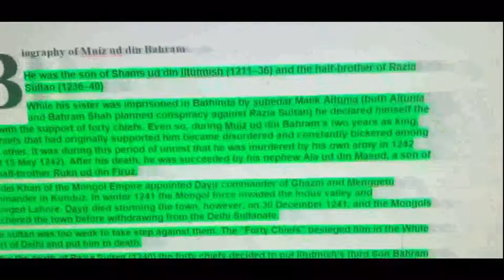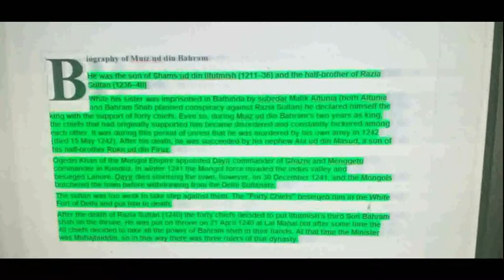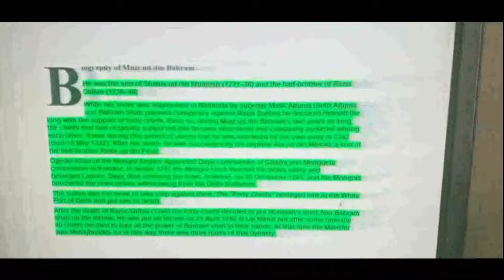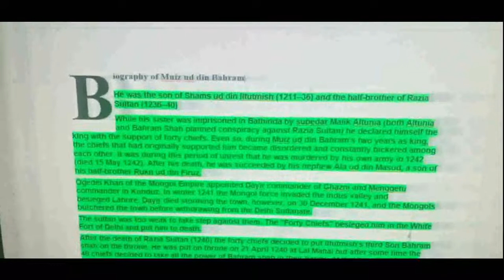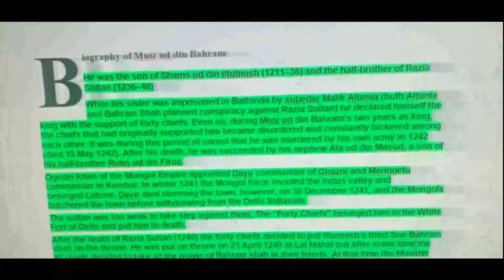Biography of Muiz ud din Bahram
Hello guys
In this video I am share with you Muiz ud-Din Bahram was the sixth sultan of the Mamluk Dynasty. I hope you like this video